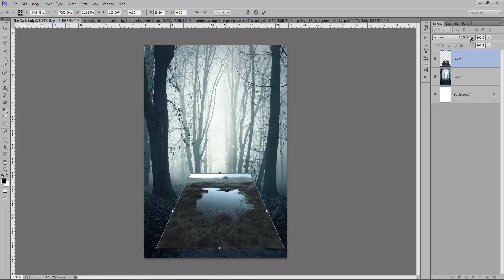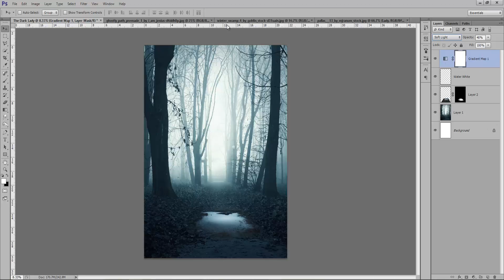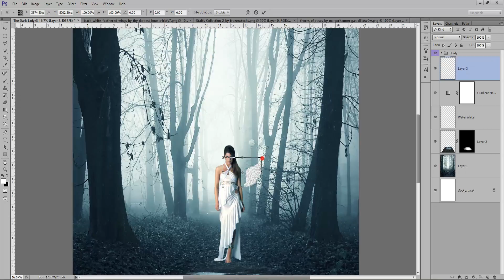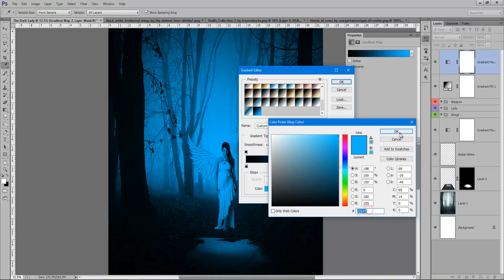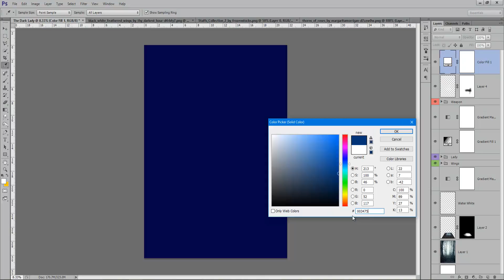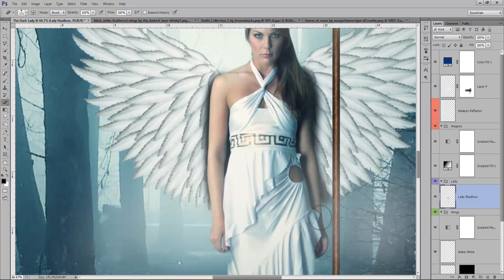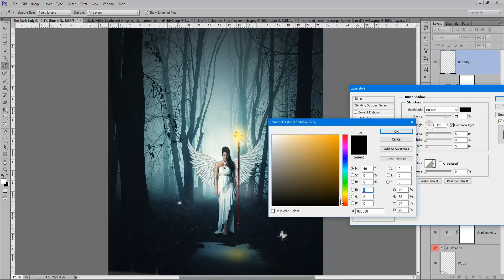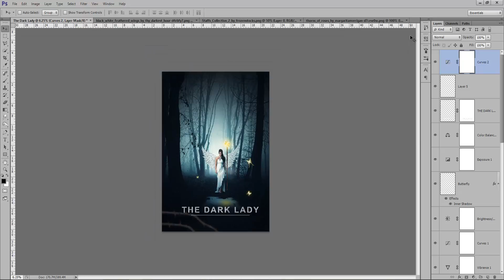The Dark Lady - Photo Manipulation Tutorial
Making Dramatic white angle manipulation scene effect in Photoshop.

In this Photoshop CC Tutorial, we will see how i manipulation a photo into seamless compositing with nice light effects.